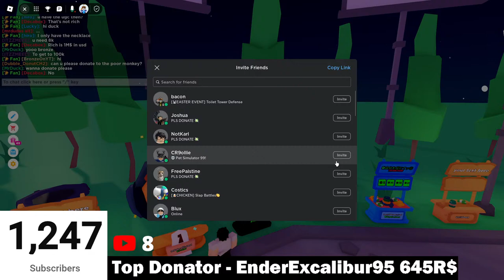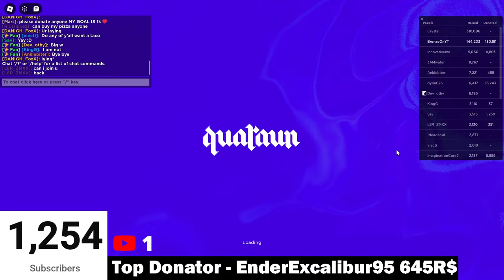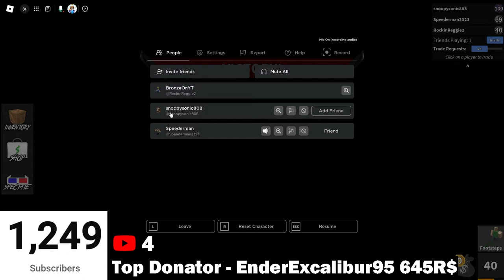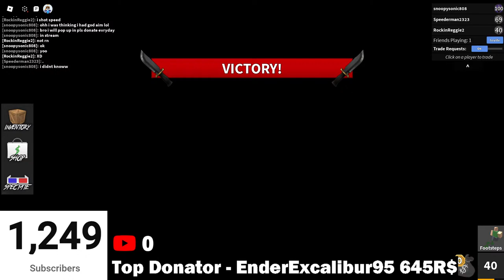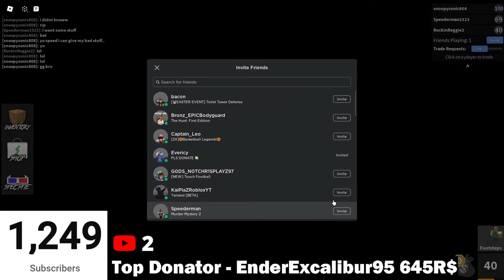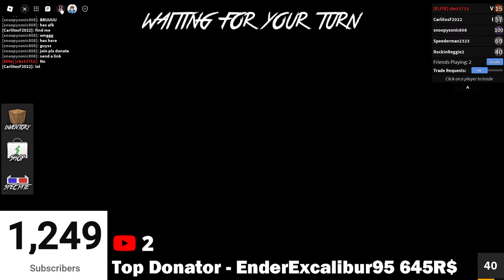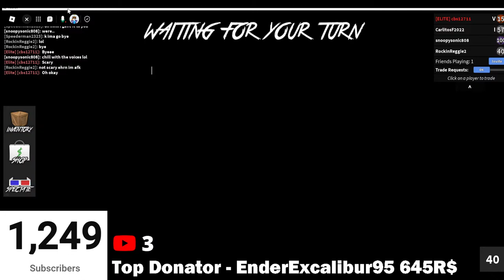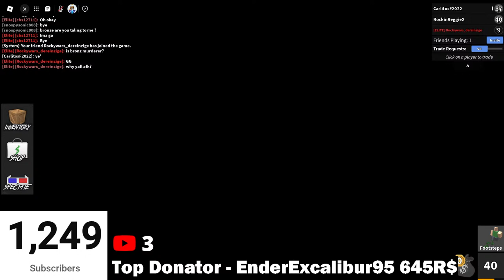🔴Day 66🔴 Will Hazem Join The Stream? @hhazem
Enjoy The Stream And Have A Nice Day! Wish Me Luck!